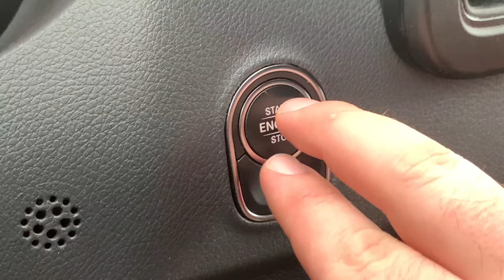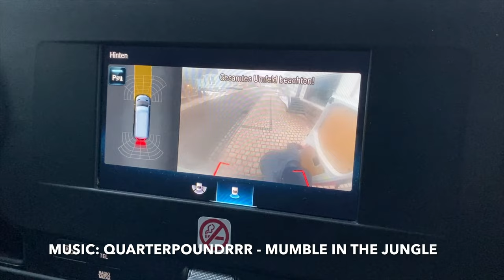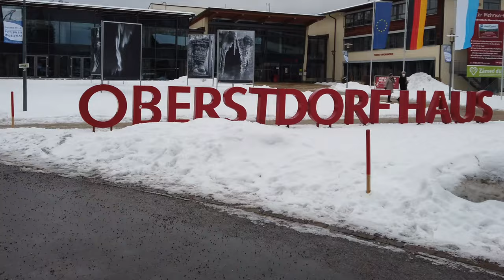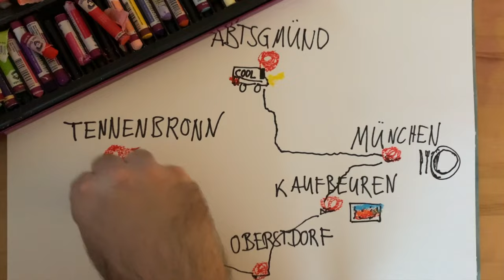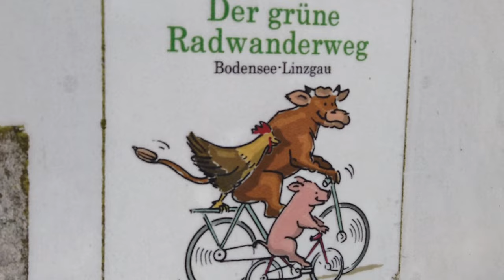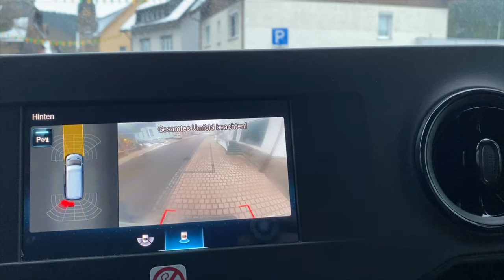Road Trip Bilderauslieferung - Wie ich meine Bilder zu dir bringe! Oberstdorf, Bodensee, Schwarzwald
JANUAR 2022
So ungefähr sieht es aus, wenn ich meine Bilder ausliefere. Ich versuche in Zukunft alle verkauften Bilder persönlich auszuliefern. Neue Freundschaften, schöne Gespräche, Hangouts, gutes Essen, gerne mehr davon! Wenn du eins meiner Bilder ergattern möchtest, melde dich unter infoATromanhilser.com.

JANUARY 2022
In this video i am trying to show you how i handle my painting deliveries.

ABOUT:
For me, the process(!) of painting is excessively egoistic. I paint for myself. BUT (and this is a huge "but") I really love showing finished works. I love talking to people about reasons to create and I really like the social sharing part of creation. If I upload a picture of a painting it is like I'm saying: "Hey, does this make you feel anything?" I like the fact that we can leave so many questions unanswered but still feel something positive looking for answers.

- Raised in the Black Forest, Southwest Germany
- Painting (mostly) in Southern Germany
- Working in and loving the Heavy Music world

I paint because the whole process seems to be influenced only by me. I can control everything from start to finish. It’s only me that decides when a painting is “done”. Painting demands a focus that i only know from playing music, cooking and kissing. You can’t do anything alongside, at least nothing of equal value. When you are in the zone, it is all about what is in front of you.

I mostly use acrylics on canvas and I prefer bigger canvases. Experiments and projects with other materials are also interesting but rarer than the combination mentioned before.